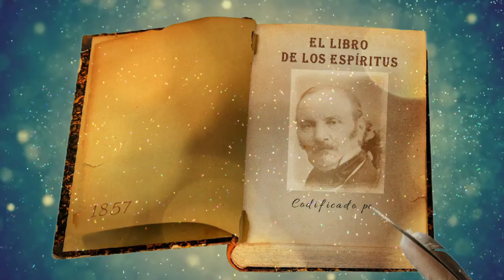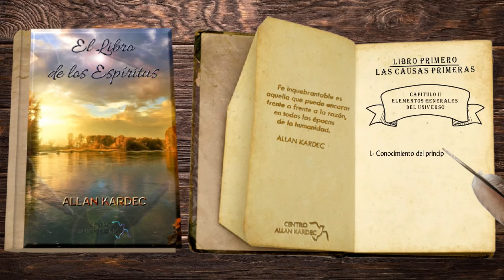Audiolibro, Libro Primero, CAPÍTULO II - El Libro de los Espíritus, codificado por Allan Kardec -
Lectura: Rodolfo Sus
Integrante del Área de Difusión del Centro Allan Kardec, República Argentina.
Febrero del año 2021.